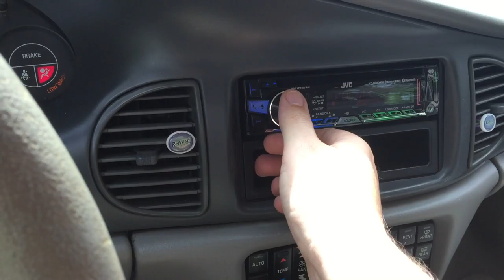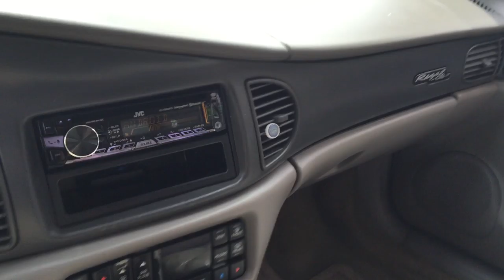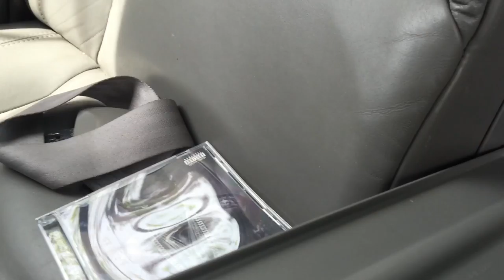System Update (97' Buick Regal Supercharged)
(Head Unit) JVC KD-R960BTS Bluetooth/ Hands Free
(Front) 2x (5.25) in. Memphis Audio Speakers
(Rear) 2x (6x9) in. Memphis Audio Speakers
(Amplifier) Clarion DPX 1,800
(Subwoofer's) 2x Credence Square Series "Kicker"

(Song) Boosie Badazz - Mercy On My Soul